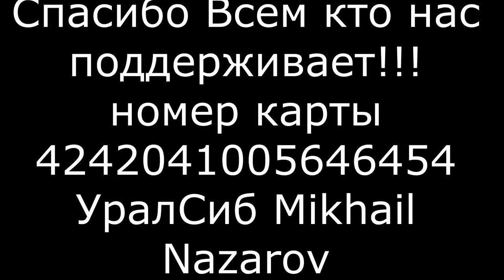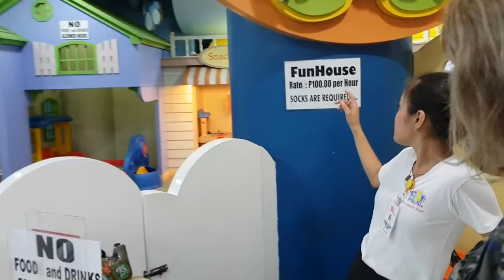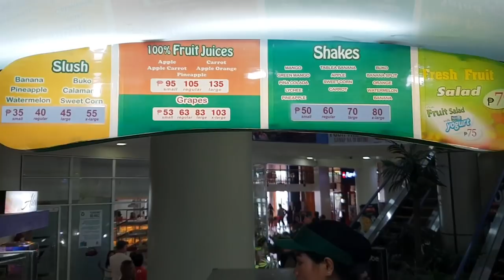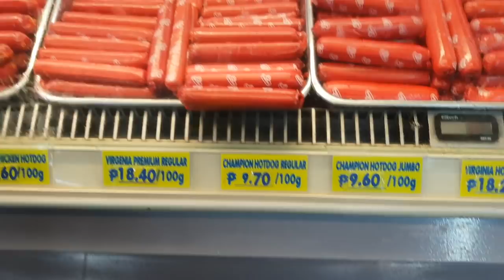Цены на продукты и вещи в Тагбиларане. BQ Mall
Спасибо за неожиданную финансовую помощь нашему каналу!!!
Для всех желающих поучаствовать в развитии канала номер карты
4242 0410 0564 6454 Уралсиб MIKHAIL NAZAROV